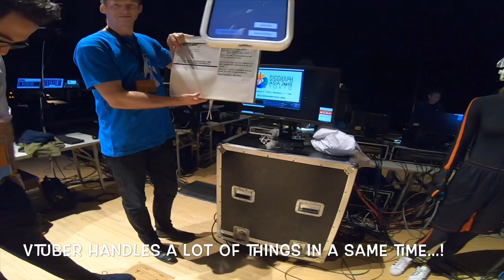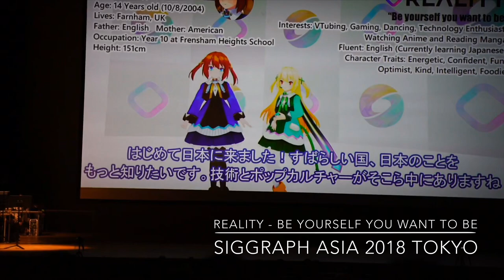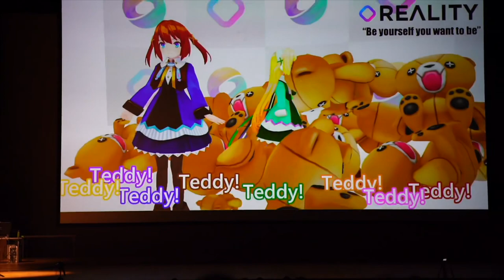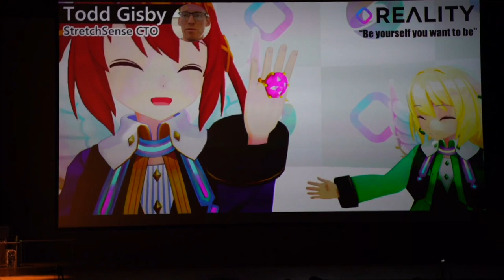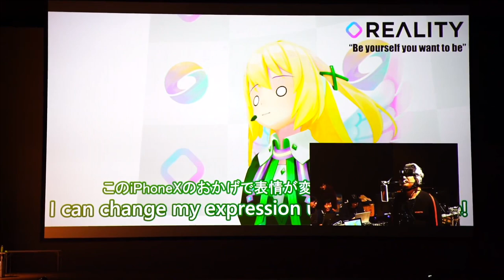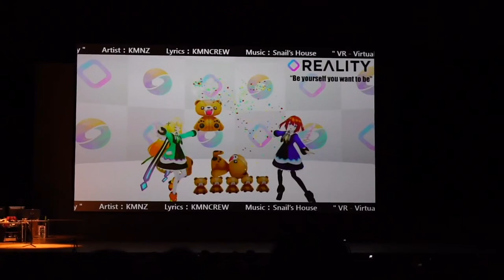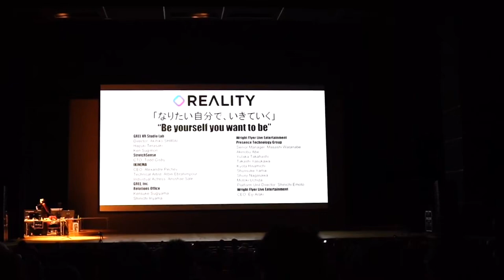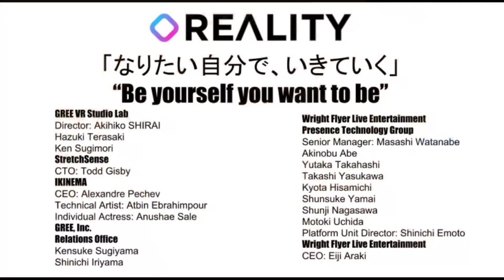REALITY - Real Time Live! in SIGGRAPH Asia 2018 Tokyo - behind the scenes - 4K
“REALITY: Be yourself you want to be”
VTuber and presence technologies in live entertainment which can make interact between smartphone and virtual live characters
Real Time Live! in SIGGRAPH Asia 2018 Tokyo - behind the scenes

[CREDITS]
GREE VR Studio Lab
Director: Akihiko SHIRAI
Hazuki Terasaki
Ken Sugimori

StretchSense
CTO: Todd Gisby

IKINEMA
CEO: Alexandre Pechev
Technical Artist: Atbin Ebrahimpour
Individual Actress: Anushae Sale

GREE, Inc.
Relations Office
Kensuke Sugiyama
Shinichi Iriyama

Wright Flyer Live Entertainment
Presence Technology Group
Senior Manager: Masashi Watanabe
Akinobu Abe
Yutaka Takahashi
Takashi Yasukawa
Kyota Hisamichi
Shunsuke Yamai
Shunji Nagasawa
Motoki Uchida
Platform Unit Director: Shinichi Emoto

CEO: Eiji Araki

[MUSIC CREDIT] VR - Virtual Reality
Artist: KMNZ / MC: KMNZ LITA, LIZ
Lyrics: KMNCREW
Lyrics: KMNCREW